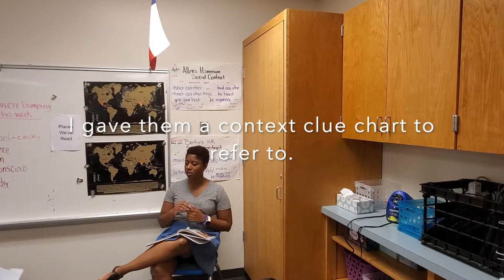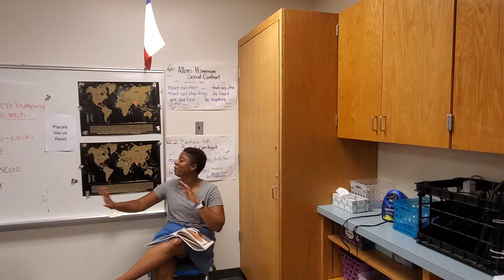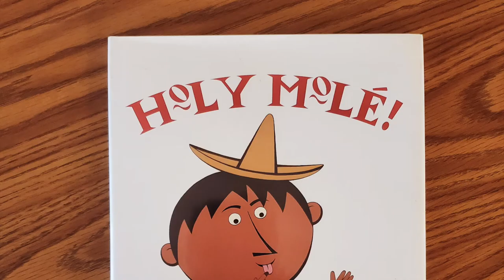Interactive Read Aloud: Holy Mole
In this read aloud, we are reading Holy Mole: A Mexican Folktale.

This was one of the last books we read for Latinx Heritage Month.

Holy Mole is a folktale that tells the story about how the popular dish Mole was created!

My students loved this book since they were able to make connections! Most of them said they loved mole!

This is a great book to read if you're discussing the colonization of North America.